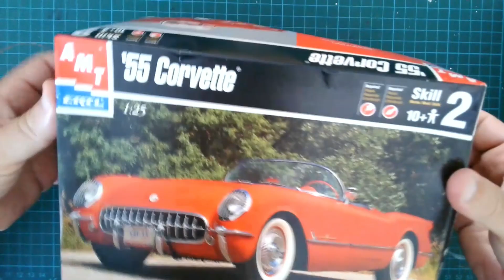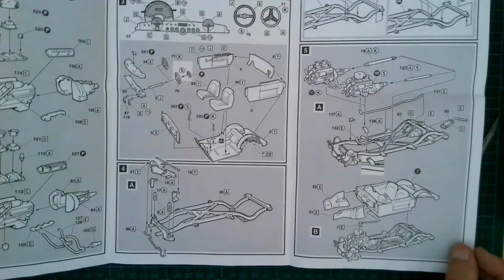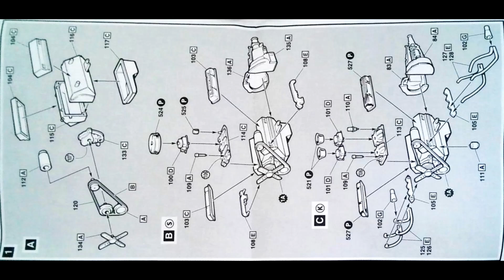55 Corvette AMT/ERTL | No. 6210 | 1:25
55 Corvette AMT/ERTL | No. 6210 | 1:25